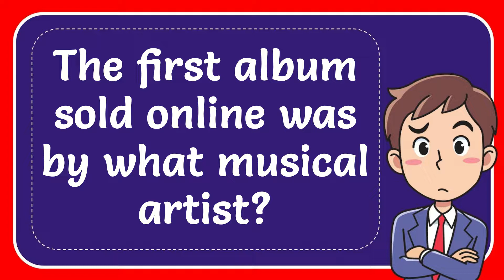The first album sold online was by what musical artist?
The first album sold online was by what musical artist? NEW VIDEO#